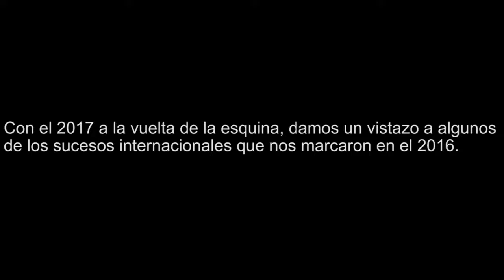Resumen Internacional 2016